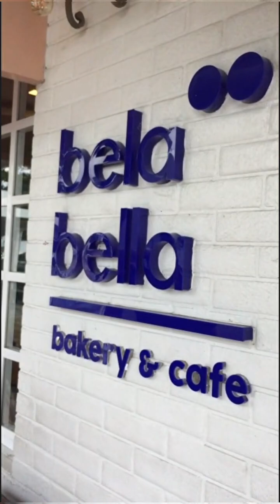Mayon Volcano [ SLOWJ ]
slowLIFE Content Creator Bicol